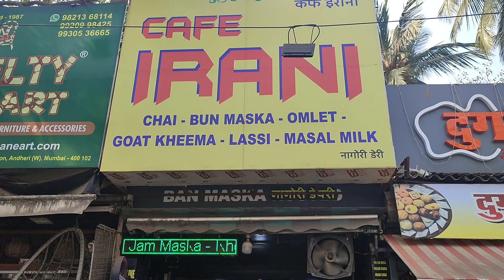Irani Chai | Cafe Irani | Tea Lover | Abhishek Jalandhara